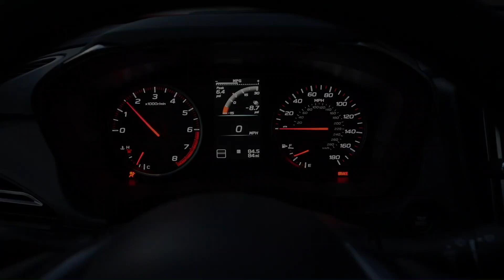Is The 2022 Subaru WRX The Best Family Car For Enthusiasts?!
Is the 2022 Subaru WRX the best family car for enthusiasts? In this video, I discuss the age old question, what is the best sportscar for families? Or, what is the most practical sportscar? No surprise the 2022 Subaru WRX, 2023 Subaru WRX, and the WRX STI stack pretty high on the list.

Front Lip
Mud Flaps
Trim Tools
Car Care
DLSR Gimbal
GoPro Gimbal
Gopro Mount